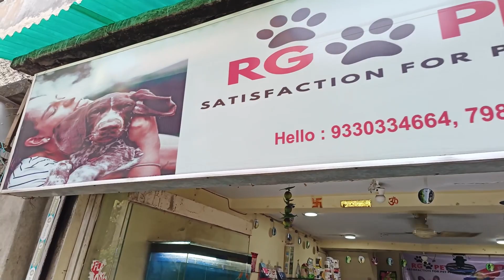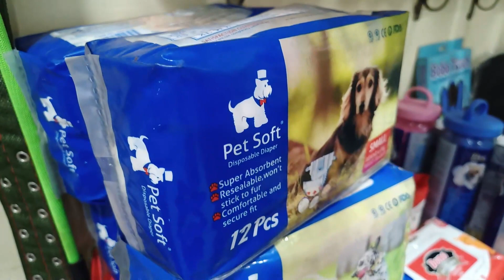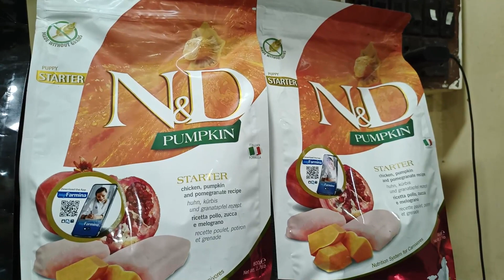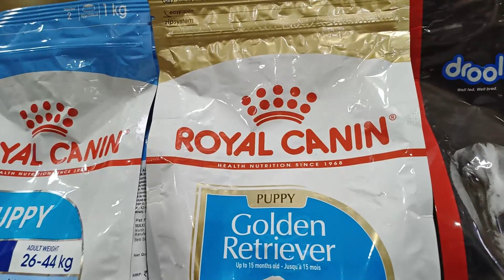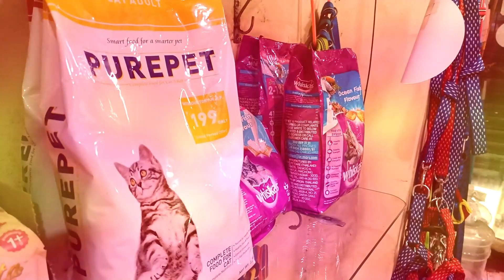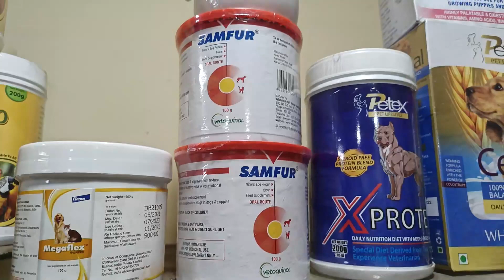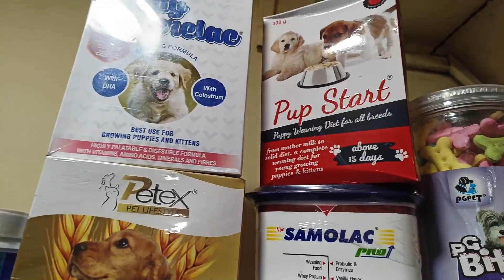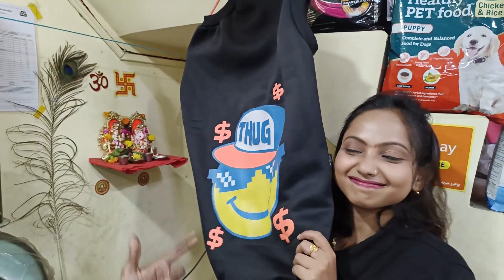RG PET HOUSE | CHEAPEST DOG & PET STORE | SALKIA HAWRAH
Address : 115, sri ram dhang road, salkia howrah -711106. Near babudanga power house

Products Available in Store 🏪 :
Foods- Royal canin, pedigree,  Farmina, smart heart, supercoat, vet life

Accessories - hair brush, hair slicker, nail cutter, pet Comb, Pet toys, body belt , collar & lis
We shared our other links with you